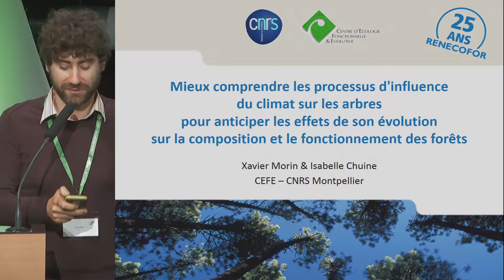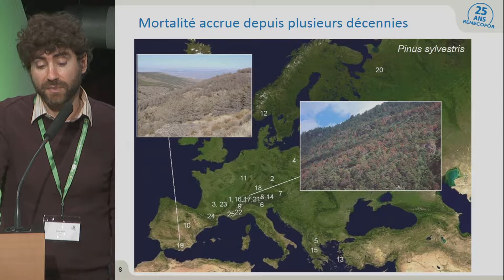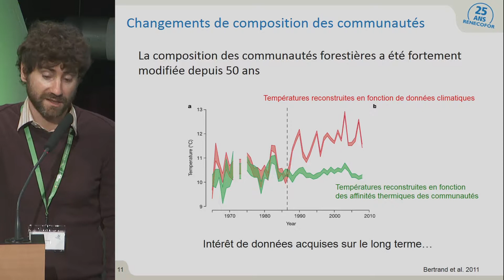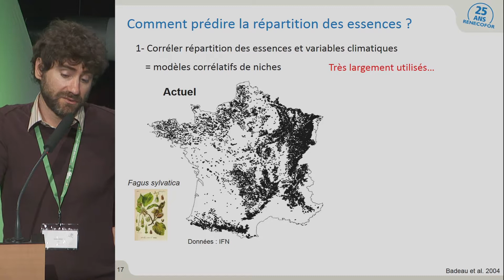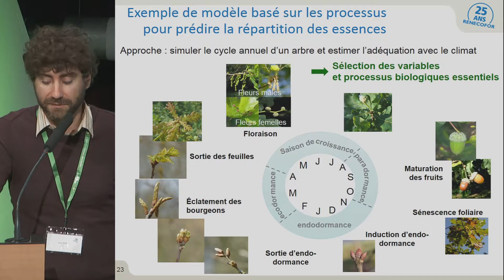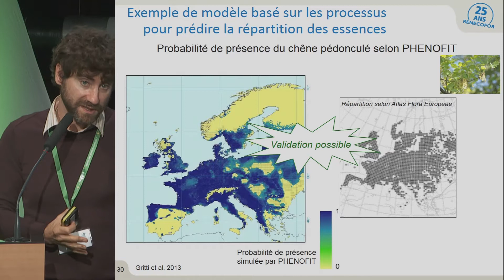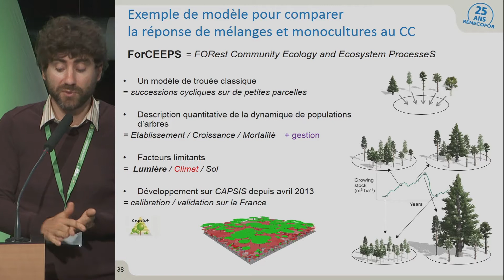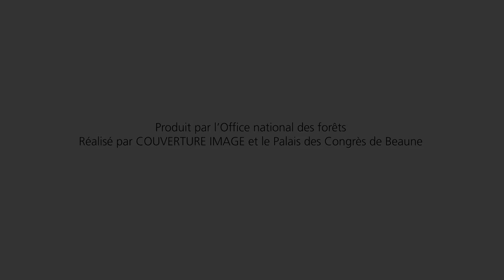Processus d'influence du climat sur les arbres pour anticiper les effets sur les forêts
Xavier Morin, charge de recherche au sein de la CNRS va vous aider à mieux comprendre les processus d'influence du climat sur les arbres pour anticiper les effets de son évolution sur la composition et sur le fonctionnement des forêts.